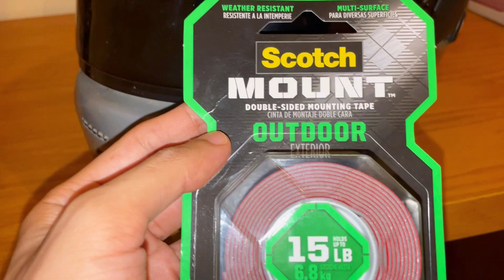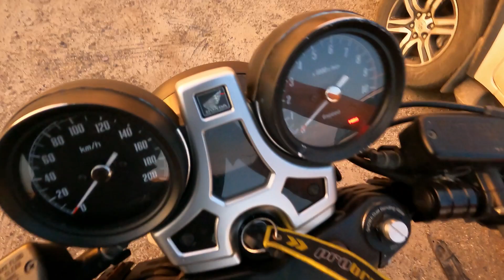تلميع متسابق المقاهي